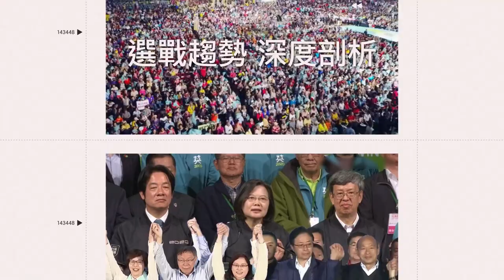直擊／日本橘高校來了！「橘色惡魔」快閃圓山大飯店 5分鐘嗨翻全場｜娛樂星聞